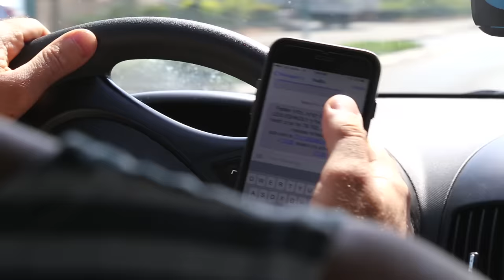SMUD asks you to steer clear of the poles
See video footage from a car accident with a power pole in Sacramento. SMUD replaces a power pole almost every day because of a car accident.

Safety is SMUD's first priority on the scene of a car crash. Distracted driving is a huge problem, people are just not paying attention.

More cars are hitting utility poles causing more fatalities, injuries and power outages.

It's especially hard to understand because it's totally preventable. SMUD asks you to steer clear of the poles and please drive safe.